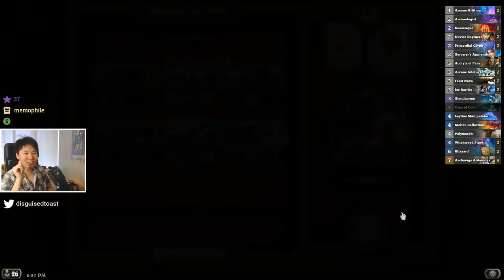EXODIA MAGE Is Amazing! | ARCHMAGE ANTONIDAS | THE WITCHWOOD | HEARTHSTONE|DISGUISED TOAST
Disguised Toast goes back to one of his favorite decks, Exodia Mage! Can he get Legend or will he forever be stuck at Rank 1?!